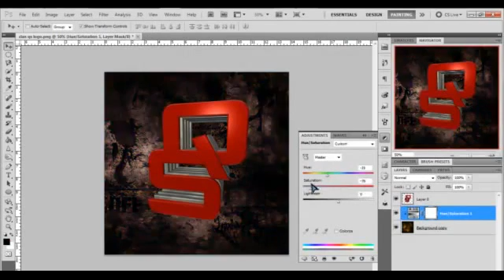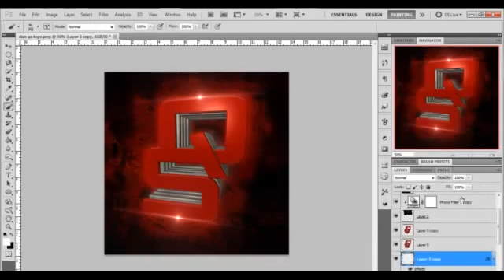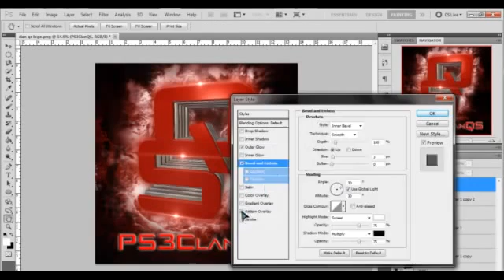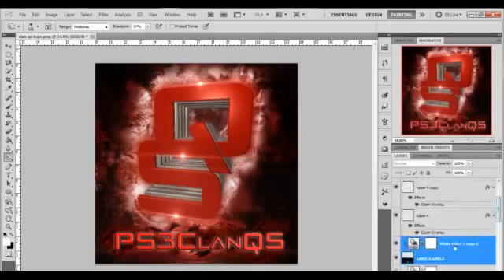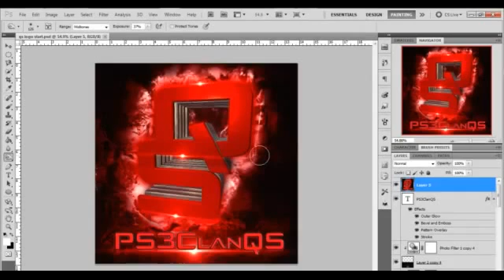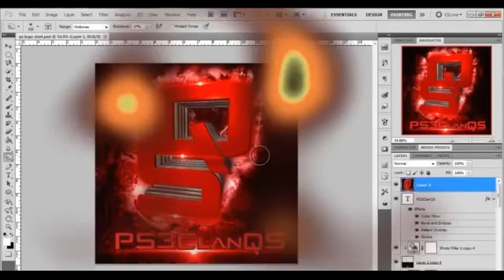New logo/SpeedArt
Here's my brand new intro thanks to PSNBLUR! Please check them out at PSNBLUR and GorrillaGraphicx! Also follow them on twitter @ProTeamBlur!